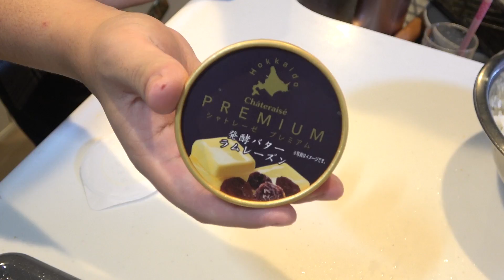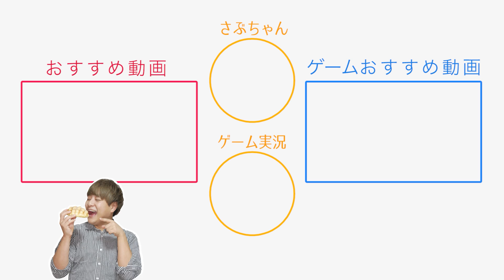【彼女にドッキリ】冷蔵庫に犬の生首が入っていたらどうする…？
本家様のTwitter